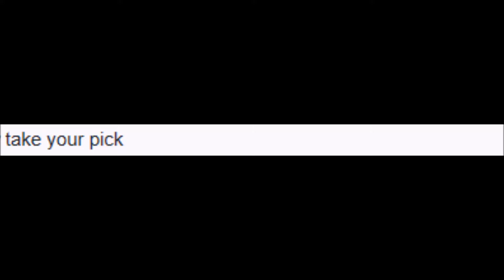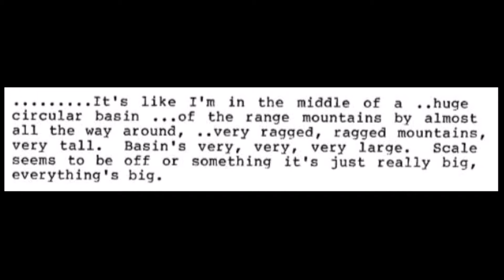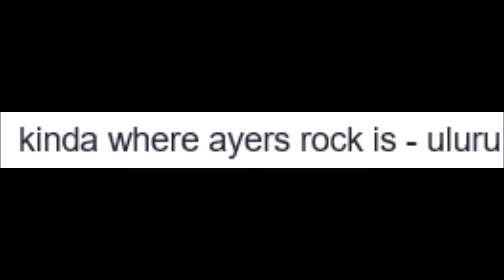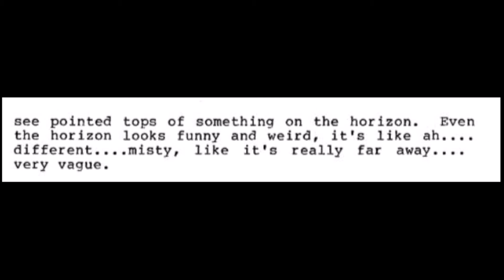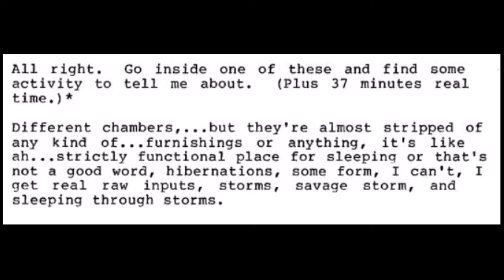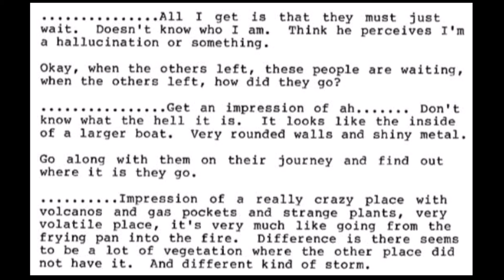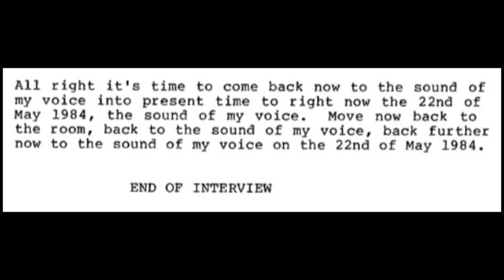XYZ File 129 - Remote Viewing "Mars"